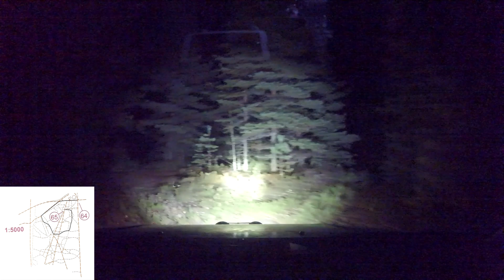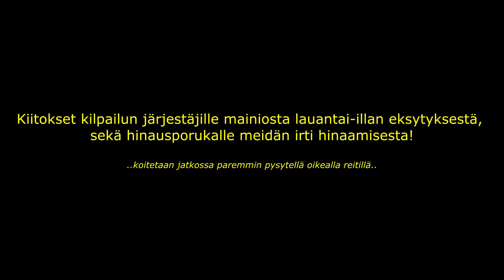Autosuunnistus - Hiljasen Pojan Ajo SM Hyvinkäällä 2017 - Kansallinen C-luokka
C-luokan reitiltä napattua kuvaa eksyilystämme..

0:10 alkaen pyöritään jätteenkäsittelylaitoksen ympäristössä
6:29 ollaan eksyilemässä Nummiranta/Kapilamminnummen lähettyvillä olevan ampumaradan ympäristössä
11:17 loppuhuipennoksena "totaalisen" hukassa Hyvinkään lentokentän pohjoispuolen metsiköissä